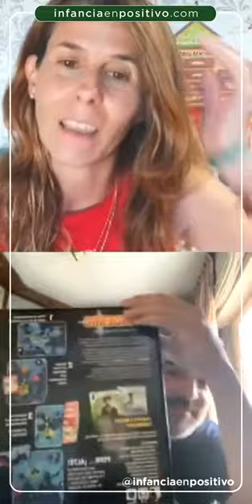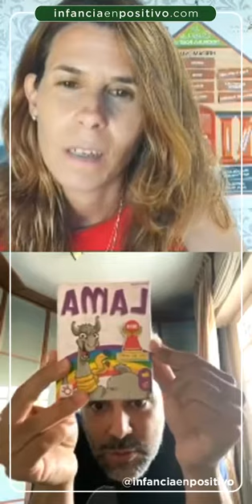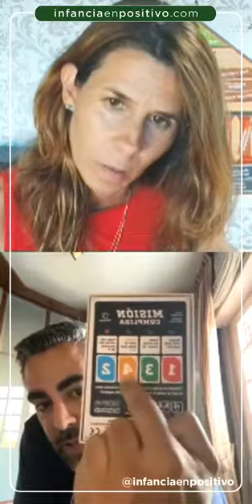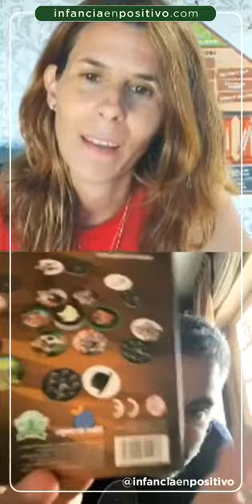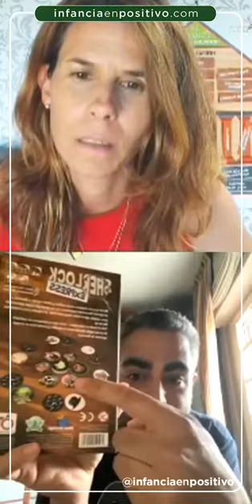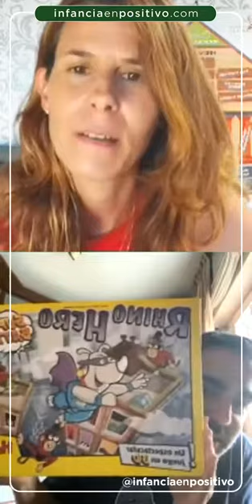Juegos de mesa para niños y adolescentes. Cómo aprender jugando 🚀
¿Conoces los tipos de juegos que hay? ¿quieres pasártelo en grande con tus hijos mientras aprenden habilidades y recursos? El profesor Diego Villanueva nos desvela los juegos de mesa más divertidos y pedagógicos.

Dependiendo de las edades de tus hijos, Diego (@Divirviendo) nos explica y recomienda según su larga experiencia docente, qué juegos de mesa son los mejores, además te mostramos la importancia de los juegos que enseñan habilidades como la gestión de la frustración en nuestros hijos, la cooperación y, sobre todo, la diversión. No te lo pierdas, es súper interesante!

JUEGOS PARA LOS MÁS PEQUEÑOS (3-4 AÑOS):
🟢 Abejitas Zum Zum
🟢 Jenga o similares

JUEGOS COOPERATIVOS:
🟢 Magic Maze
🟢 The Mind
🟢 Misión Cumplida
🟢 Rihno Hero

JUEGOS PARA ADOLESCENTES:
🟢 Star Realms

JUEGOS DE MESA TIPO DRAFT:
🟢 Draftosaurus (Ed. francesa)

JUEGOS POR EQUIPOS:
🟢 Time 's up. Party 1
🟢 Time 's up. Party 2

OTROS:
🟢 La Polilla Tramposa
🟢 Monopoly tramposo
🟢 Los Hombres Lobo de Castronegro
🟢 Sherlock Express
🟢 Fantasma Blitz
🟢 Speed Cups

🌈 Tarjetas con las 52 Herramientas de Disciplina Positiva venta exclusiva